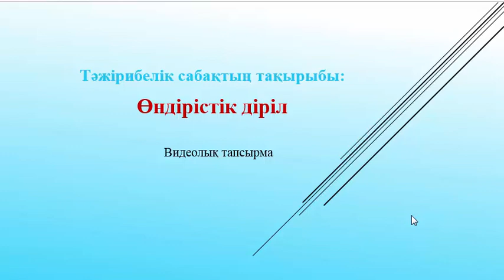Өндірістік діріл Видеотапсырма (Сағатова Г.Ж.)